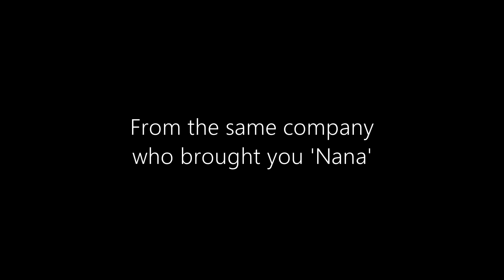Jack the Whipper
an artform